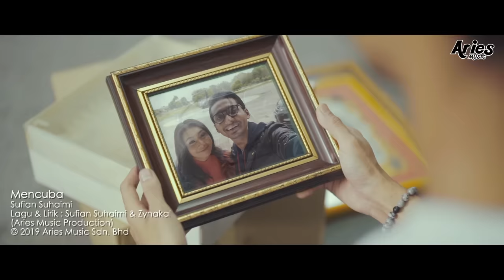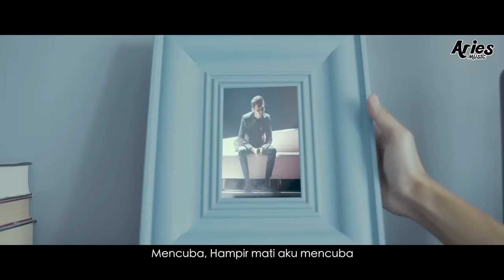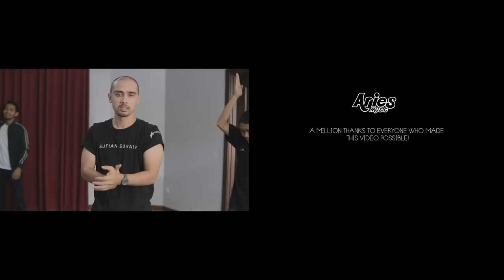Sufian Suhaimi - Mencuba (Official Music Video with Lyric) HD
MENCUBA
Lirik : Sufian Suhaimi & Zynakal (Aries Music Production)
©️ 2019 Aries Music Sdn Bhd

### FOLLOW US ###

Artiste Booking & Promotion :
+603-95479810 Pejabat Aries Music